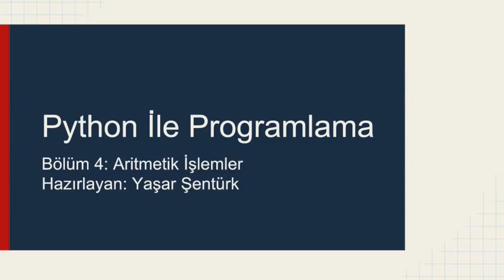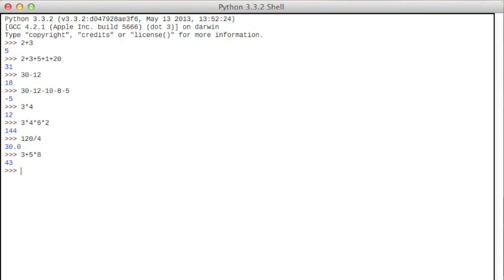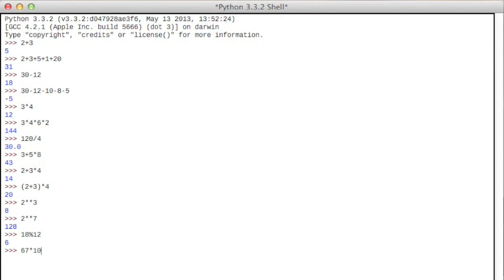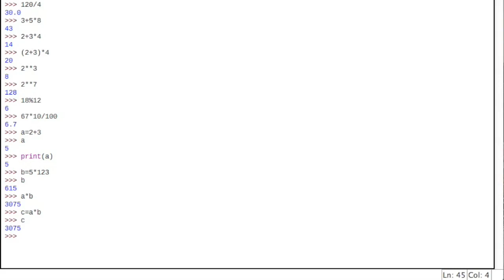Python ile Programlama - 4. Bölüm: Aritmetiksel İşlemler